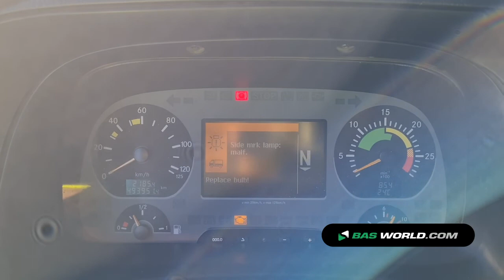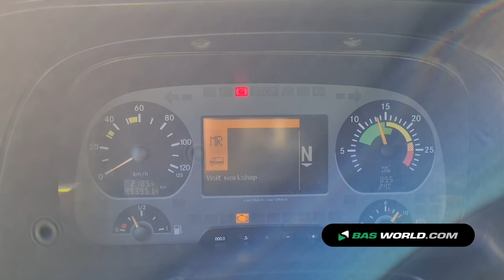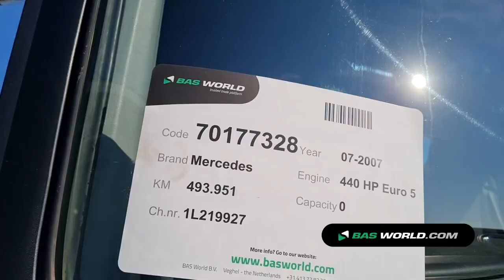70177328 Mercedes Actros